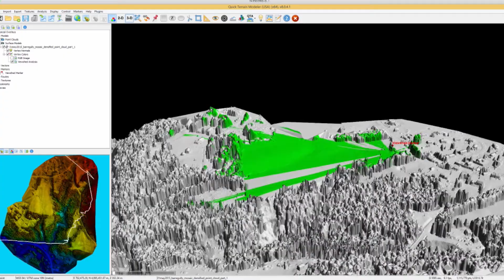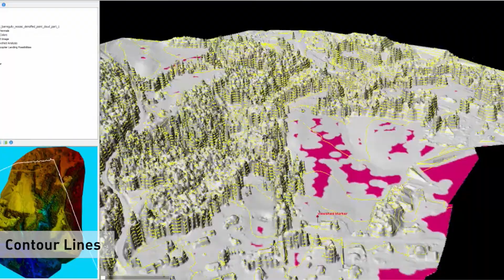UAS Mapping of Gullies and Landslides in Barre, VT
The Honey Brook in Barre, VT has numerous gullies and landslides that affect the adjacent transportation infrastructure.  The University of Vermont's Unmanned Aerial Systems (UAS) team acquired data of the area to support the Central Vermont Regional Planning Commission.